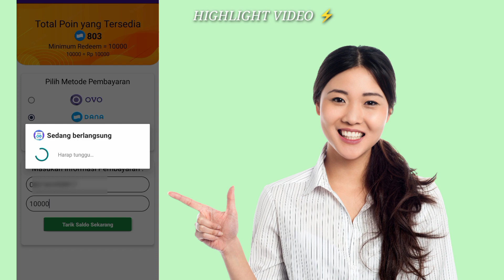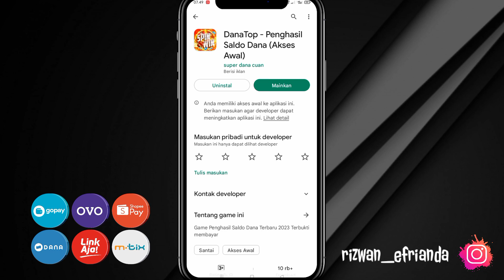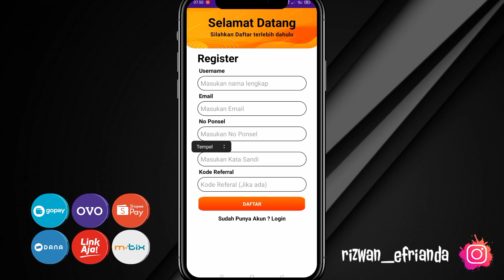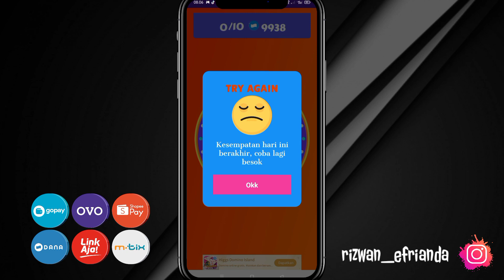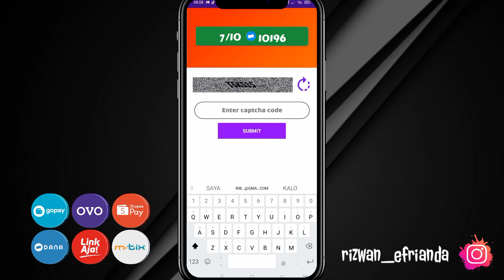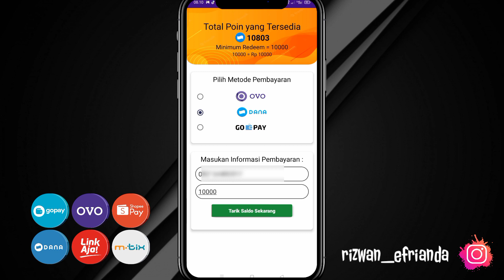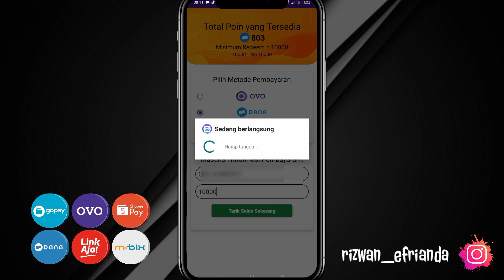Sukses DIBAYAR Rp 10.000 DANA Setiap Hari | Apk Penghasil Saldo Dana Tercepat 2023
Aplikasi penghasil uang 2023 yang kita bahas kali ini merupakan aplikasi penghasil uang terbaru, salah satu aplikasi penghasil uang 2023 terbukti membayar dimana aplikasi ini adalah Apk penghasil saldo dana terbaru 2023 terbukti membayar dan penghasil uang 2023 terbukti membayar di dalam video ini mimin punya bukti.

▪️Masukkan kode ini : RizwanEfrianda0821